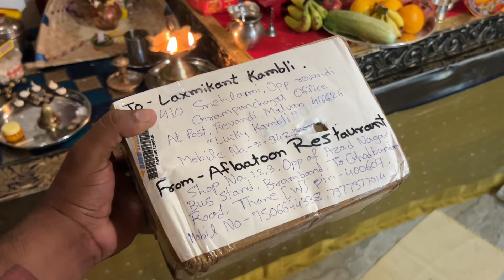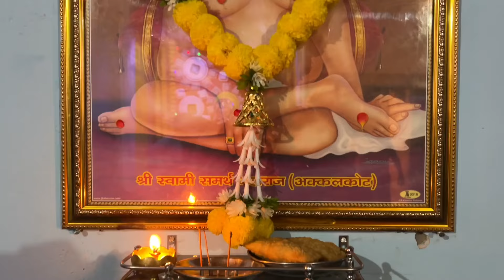लाडक्या बाप्पाची आरती | खाण्याची चंगळ | कोकणातला गणेशोत्सव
मीत्रांनो कोकणात सर्वच उत्सव मोठ्या थाटामाटात साजरे केले जातात. पण सर्वांचा आवडीचा सण म्हणजे गणेशोत्सव. या उत्सवाच्या काळात संपुर्ण कोकणात आनंदाच आणि उत्साहाच वातावरण असते. मुंबईहून चाकरमानी गावाकडे येतात, बंद घरे उघडतात, घरात रंगरोगंटी होते, विद्युत रोशणाई आणि बाप्पांची आरस केली जाते.  आज या व्हीडीओमध्ये आपण आपल्या बाप्पाची आरती पाहणार आहोत….